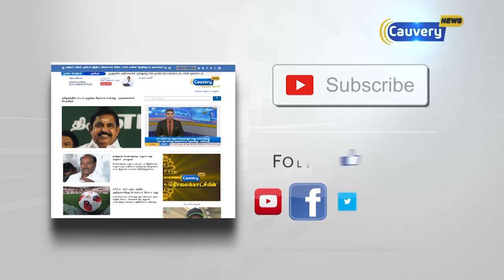நலிவடைந்து வரும் தேங்காய் நார் கயிறு உற்பத்தி